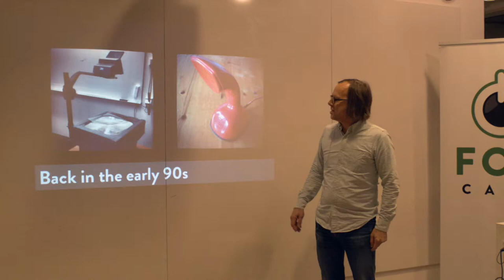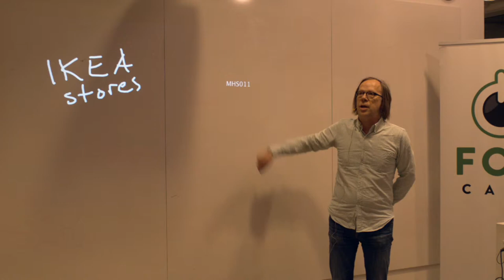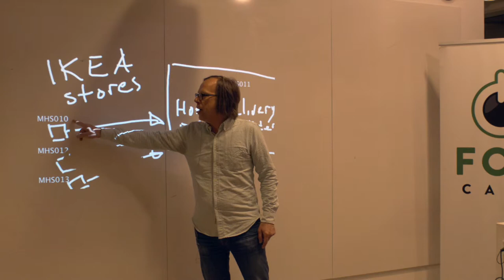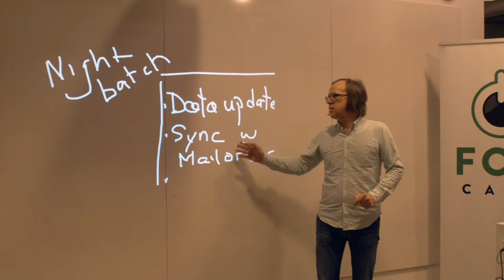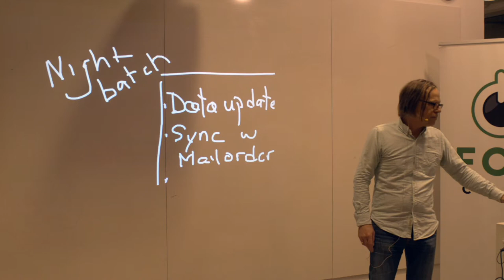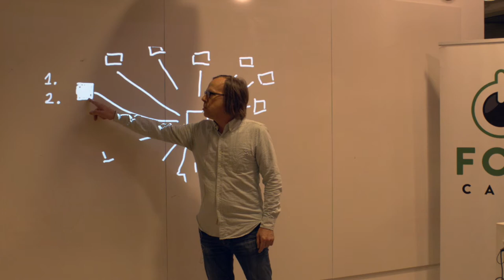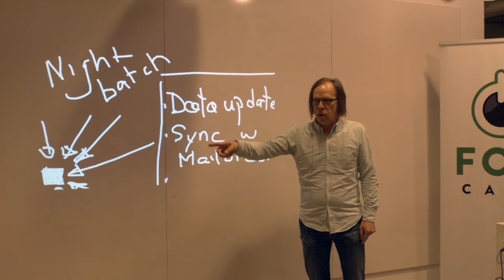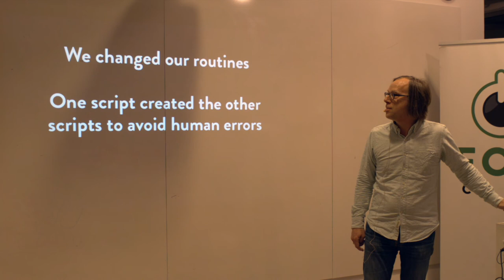How to "do a Tiberg" - Michael Tiberg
With almost 30 years experience within the Software Developer Industry both small and multinational enterprises. I have created Øredev which became a leading developer conference in Europe and according to many the best developer conference.

I'm now focusing on creating meeting places for developers where people can meet, learn, share and create new ideas.

But in this film i will tell you about one time when i fucked up at Ikea.